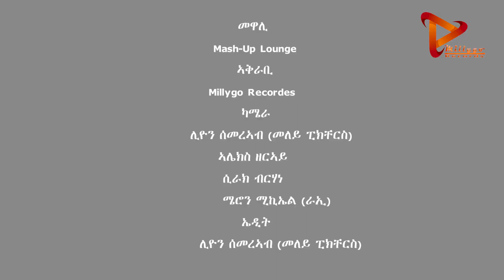Eden kesete Live Concert in Kampala - ኢሪትሪን ምስ ኤደን ከሰተ ተዘካሪ ምሸት ኣብ ካምባላ 04/06/2022 - ጎበዝ መሻሉ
ኮንሰርት ኤደን ክሰተ 150 ጋርድን ጽሎትን ሓዊስካ ምስ ካምባላውያንን ጁባውያንን ብሰላም ተዛዚሙ  ፡ ዝዓበየ ኮንሰርት ኣብ ካምባላ ኮይኑ ሪከርድ ሒዙ ኣሎ።